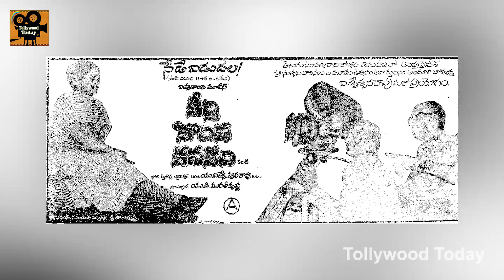టాలీవుడ్ లో మరో విషాదం | Tollywood Senior Actor Vinod Passed Away | Tollywood Today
టాలీవుడ్ లో మరో విషాదం. Tollywood Senior Actor Vinod Passed Away. Here are the full details about Actor Vinod Demise in this video on Tollywood Today.